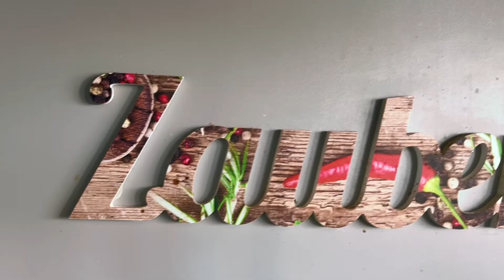SLZB Internat Tour Februar 2022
Tour durch das Internat des Schul- und Leistungssportzentrums Berlin